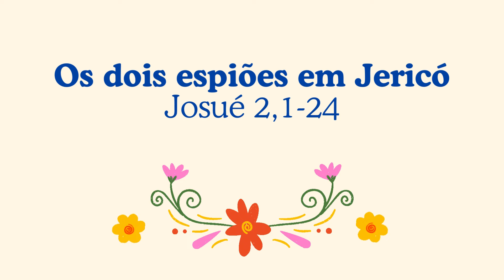Os 2 Espiões em Jericó | Josué 2,1-24 | Histórias Bíblicas com Oração | 072